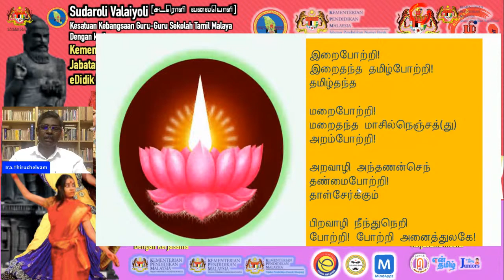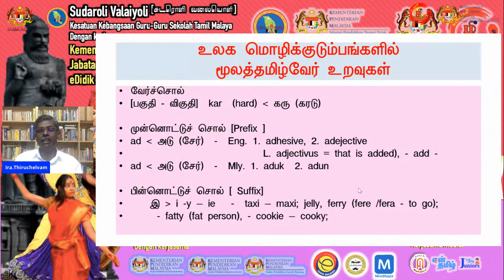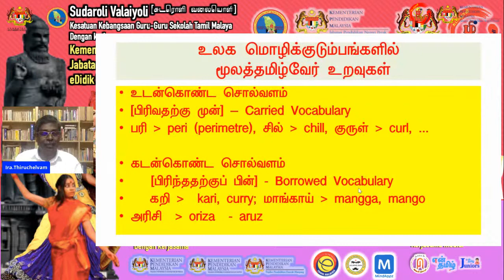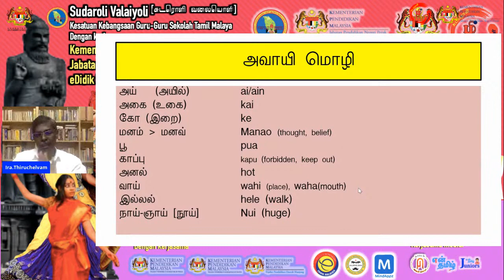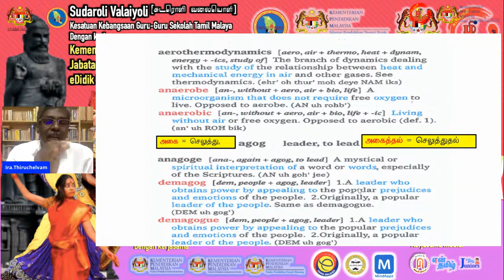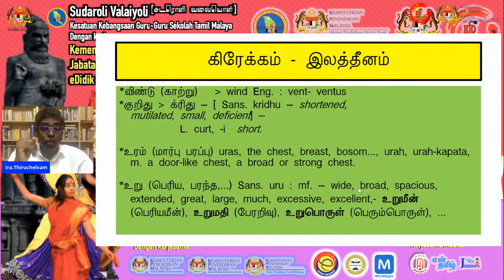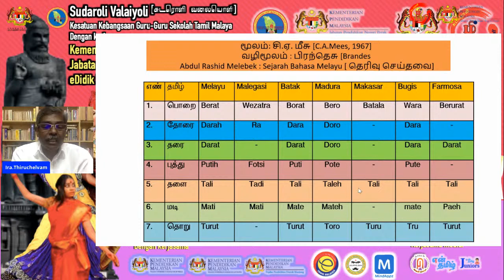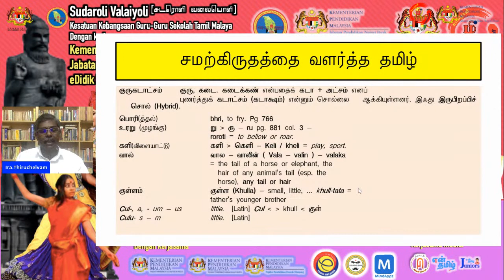#32|உலகம் விரிந்த மூலப்பெருந்தமிழ்| பெருந்தகையாளர் இர. திருச்செல்வனார்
Sudaroli Valaiyoli [சுடரொளி வலையொளி]
Kesatuan Kebangsaan Guru-Guru Sekolah Tamil Malaya

Dengan kerjasama

Kementerian Sumber Manusia,Malaysia
Jabatan Pendidikan Negeri Perak
eDIDIK Malaysia

PPD Hilir Perak
PPD Bagan Datuk
PPD Manjung

✅ Webinar PKPB Fasa 5
✅ கற்றல் வலையரங்கம் 5

🎙Tamil Experts Throughout Malaysia

📆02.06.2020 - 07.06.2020 ⏰02:00 pm – 04:00 om

உலகம் விரிந்த மூலப்பெருந்தமிழ்

தமிழியல் ஆய்வறிஞர்
தொல்காப்பியச் செம்மல்
பெருந்தகையாளர் இர. திருச்செல்வனார்

⏰02:00 pm – 04:00 pm

⏩ பகிர்வு / Share

Note : All the Webinar Participants will be receiving a Certificate of Appreciation upon completing the Feedback Form. Thank you